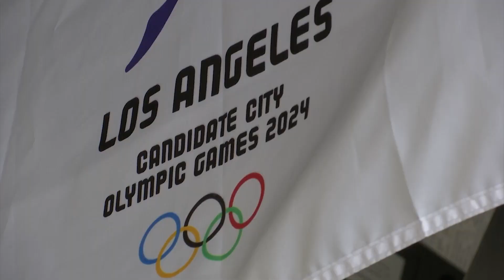Norfolk boxer decides to stay amateur to compete for Olympic gold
WAVY News 10's Marielena Balouris reports.